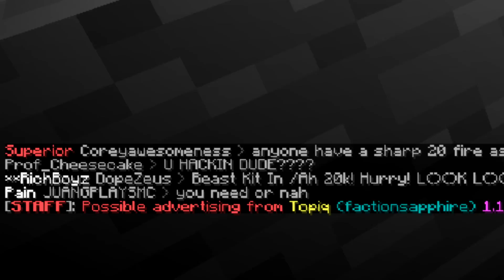TROLLING A HACKER ON MINECRAFT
We have fun trolling an OUTRAGEOUS HACKER on Minecraft!

==Intro Music==
Song Name: Sweet
Artist Name: I.Y.F.F.E, Au5 & Auratic